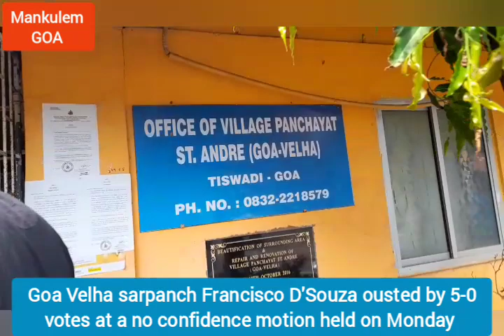@Mankulem_GOA:Goa Velha sarpanch Francisco D'Souza ousted by 5-0 votes at no trust motion onMonday